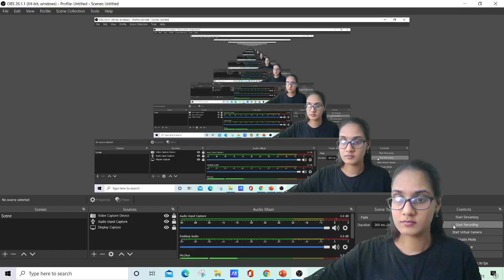AIR 1 in JEE Mains 2021 | Unacademy Learner | Important Batches for Preparation | Nikita Maam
Explore our latest **Ask a Doubt feature** in 3 Easy Steps:

1. Step 1: Open """"Ask a Doubt"""" Section on Unacademy App.
2. Click a photo of the question, Crop & Upload.
3. Select your Subject

You can enroll to Unacademy Subscription and get the following benefits:
1. Learn from your favourite teacher
2. Dedicated DOUBT sessions
3. One Subscription, Unlimited Access to Live Online Classes and Videos
4. Real-time interaction with best-in-class teachers
5. You can ask doubts in live online classes
6. Limited students in each Class
7. Download the videos & watch offline

Feel free to spread the word – share the videos with your friends and classmates.